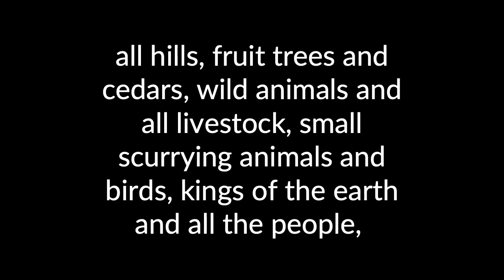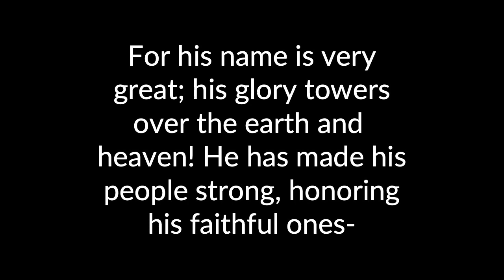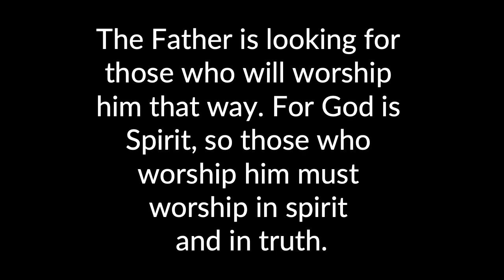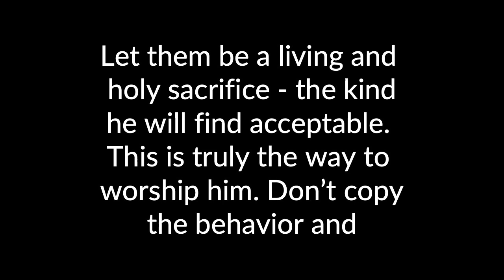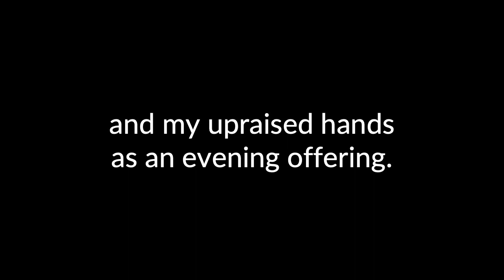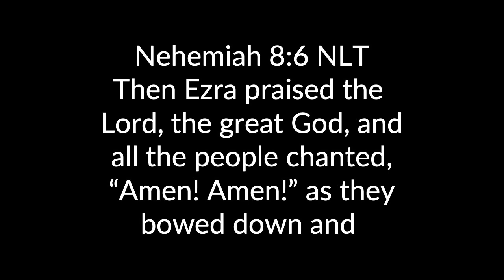Mar 3, 2024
Thank you for joining us. This morning we will have a sermon by Pastor David Clason.

If you would like to give to Hewitt Community Church, you can